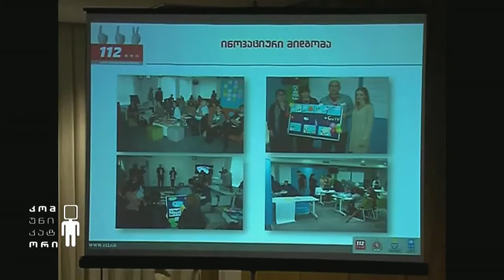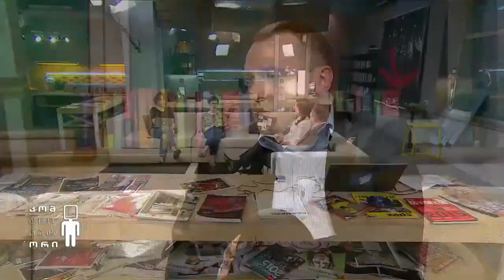გიორგი ბიჭაშვილი და თეა გზირიშვილი სტუმრად გადაცემაში „კომუნიკატორი“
✔ 112- ის დირექტორი, გიორგი ბიჭაშვილი და დირექტორის მოადგილე, თეა გზირიშვილი, სტუმრად საზოგადოებრივი მაუწყებლის გადაცემაში „კომუნიკატორი“

► გაიგეთ 112-ის SMS და ვიდეო ზარის სერვისის შესახებ. უფასო სერვისით, ყრუ და სმენადაქვეითებულ ადამიანებს უკვე საშუალება აქვთ, დამოუკიდებლად, დაუკავშირდნენ 112-ს.